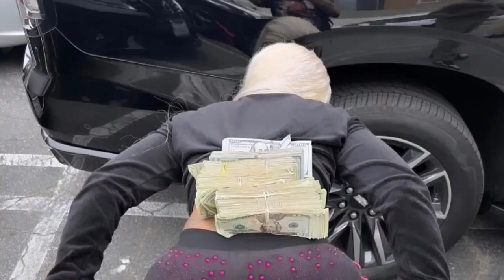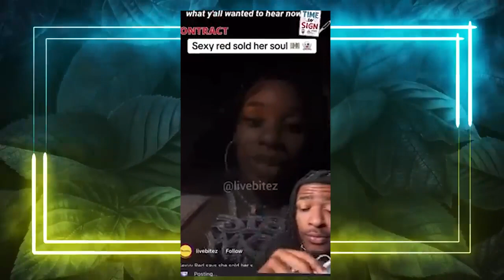Sexyy Red WARNS Lord Jamar For Calling Her P FISHY | Industry Sleep Around?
**Title:** Sexyy Red WARNS Lord Jamar For Calling Her P FISHY | Industry Sleep Around?

**Description:**

In a heated exchange, Sexyy Red fires back at Lord Jamar for his recent comments about her. The rapper didn't hold back as she addressed the accusations and rumors about her in the industry.